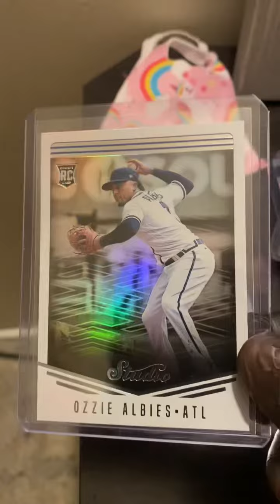MLB 2018 Chronicles Blaster RC Shohei Ohtani